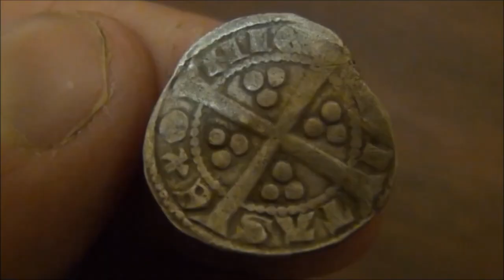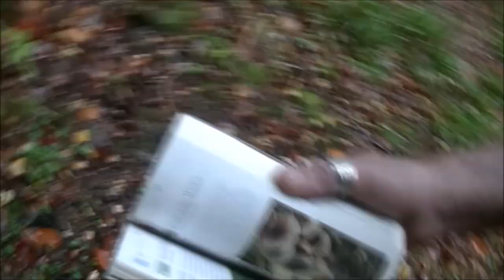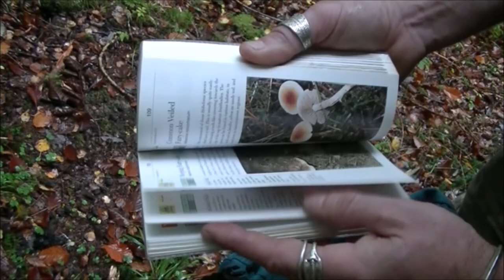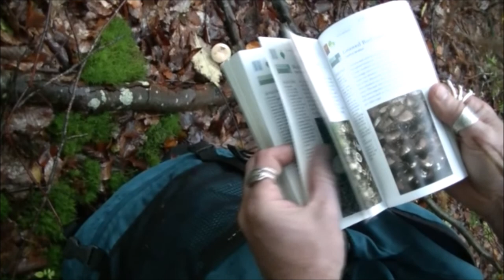Mid October Fungi Hunt (UK)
Collins fungi guide
Click 'SHOW MORE' for full video description, fungi I.D. list, other associated videos and time stamps - Watch in HD.
A mid October fungi hunt in woodlands with my friend Colin.
Colin harvests edible fungi year round and knows loads of great spots - this video was filmed at one of the places he harvests fungi for local restaurants.
Big thanks to Colin for the knowledge he shared during this hunt and hopefully that is passed on to the viewers. Learning about all aspects of outdoor life is very important and I'm trying to fill in gaps where my knowledge is lacking - knowing which fungi fruit at different times of the year, what type of conditions they like and whether they are edible in the various stages of their development is good to know as it is a vastly underused resource in the UK and most of the 'developed' world.
Unfortunately much of our knowledge of nature, wild edibles / medicinal plants and the beliefs surrounding it in the UK and Europe was wiped out during the 'Witch trials' by puritans centuries ago so regaining some of that lost or suppressed knowledge should be high on any 'bushcrafter' or 'survivalists' list of things to learn.

Ridgeline Euro II smock
Harkila Pro Hunter Kevlar boots
Harkila Hiker trousers

TIME STAMPS:
00:00 Intro
01:00 Jelly babies
01:32 Plums and Custard
01:46 Hedgehog fungus
02:09 Beechwood sickener (+ taste test)
03:37 Monster bonsai Beech tree
03:56 Porcelain fungus
04:24 Unknown
04:44 Wooly milkcap
05:23 Amethyst deciever
05:55 Horn of plenty
07:39 Stump puffball
08:26 Oysterling
09:49 Horn of plenty harvest
12:18 Common puffball
12:50 Blue and buff webcap?
14:39 Green earthtongue
15:08 A nation of Hedgehog fungus
15:30 Winter chanterelle
16:28 Unknown
16:48 Unknown
16:55 Upsetting the faeries
17:07 Milk cap sp.
17:17 Funnel cap sp.
19:48 Let the winter chanterelle harvest begin.
21:30 Cep / Penny bun boletus
21:50 Brown birch boletus
23:30 Fly agaric
24:22 Outro
25:34 Outtakes

FILMING EQUIPMENT:
Panasonic HC-VX870 HD camcorder
+Rode stereo microphone
+Rode 'deadcat' mic cover
JVC Everio quad proof HD camcorder
+Rode 'deadcat' mic cover (opened up and held between tripod and camera base)
Zomei Z666 tripod
Manfrotto MTPIXI-B PIXI mini tripod

If you've enjoyed this video please check out the playlists on my channel for hundreds more  - on a variety of subjects.
Pondguru